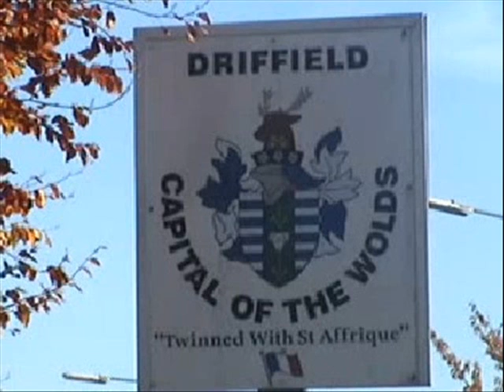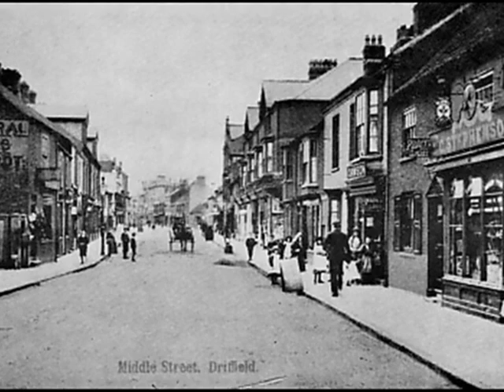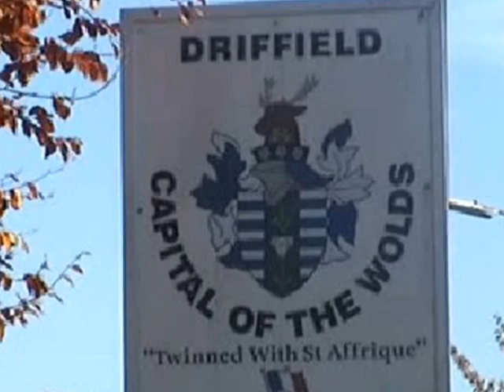Driffield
pics of Driffield past and present